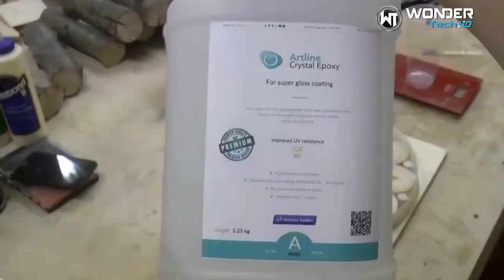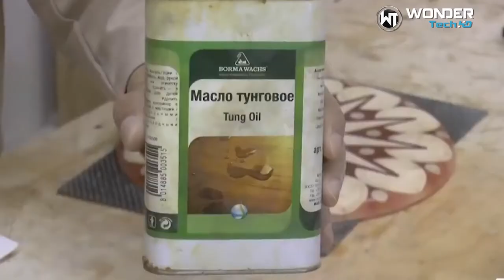Creative Wood turning - Making Goblet with captive Ring | Best Wood workers Compilation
Top Most Creative Wood turning projects - Making Goblet with captive Ring and more wood works and Most Satisfying Wood workers video Compilation.

This Wonder Tech HD Platform are Presenting the modern future living development!
product Links:

00:09   Epoxy and wood wall clock

3:22   Sunrise Bowl
Etsy shop

6:40   Fragile ring goblet

9:02    "Bees Queen" Hexagonal bowl with Lid

We fully committed to publishes videos that focus on the most Creative Wood turning projects - Making Goblet with captive Ring and more wood works and Most Satisfying Wood workers video Compilation, Amazing industrial machines that are on another level, Modern Agriculture Machines, Creative Construction Worker, Amazing and Modern Construction Technology, Amazing Space Saving Ideas , workers and Powerful industrial Machines. If that sounds like it could be helpful for you, please join us!

✅ Best Wood workers Compilation
✅ Amazing industrial machines